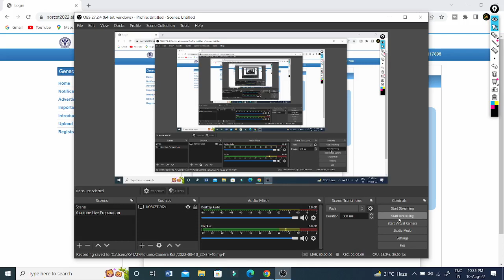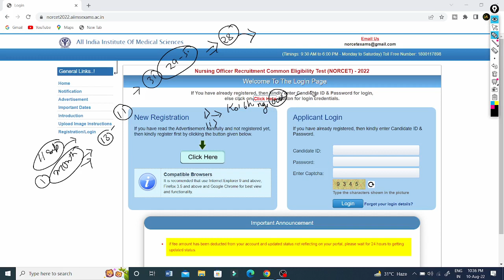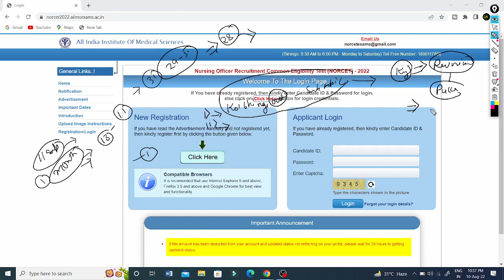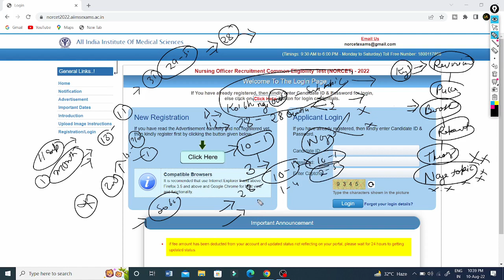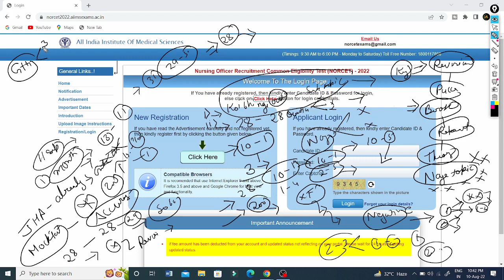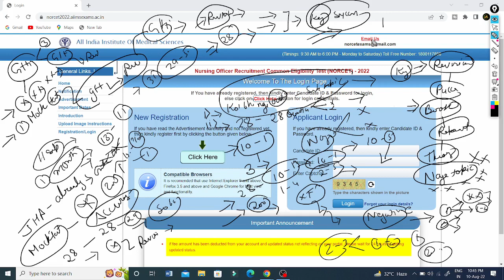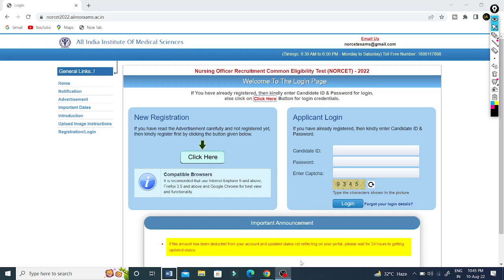Aiims Norcet 2022 || Last 30 days Strategy To Crack Aiims Norcet || How To Get Top Rank In 30 Days??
Hello To all the Viewers, @Mluckypandey
In this channel we  Upload Videos Regarding Latest forms ,job updates ,medical Facts and many Interesting Video  and we career council students for their better future.

Regards
Mluckypandey